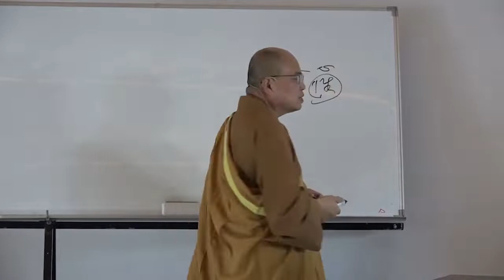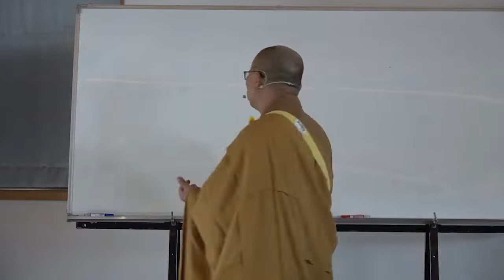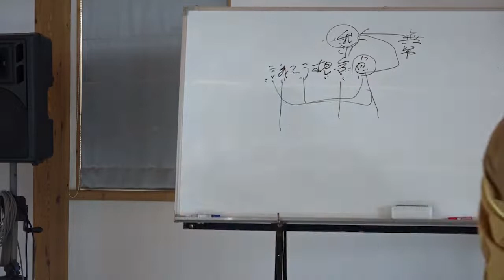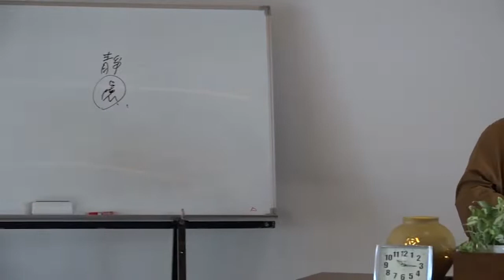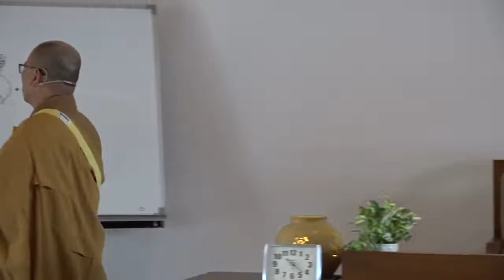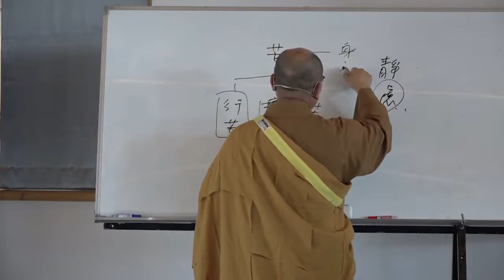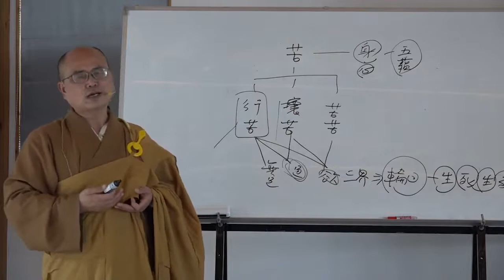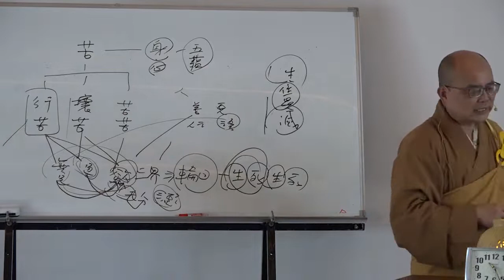雜阿含經論會編第026講~霧峰護國寺2020 10 20始